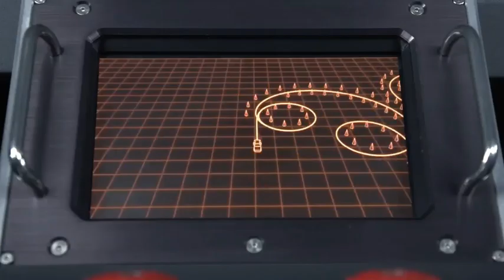Autonomous DeLorean that is being taught to drift with the agility and precision of a human driver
An autonomous DeLorean that is being taught to drift and steer with the agility and precision of a human driver. Um DeLorean autônomo que está sendo ensinado a desviar e dirigir, com a agilidade e a precisão de um motorista humano. Video original

Clique em seguir e fique por dentro das mais incríveis novidades, curiosidades, tecnologias e tendências.

Perdeu as últimas novidades?